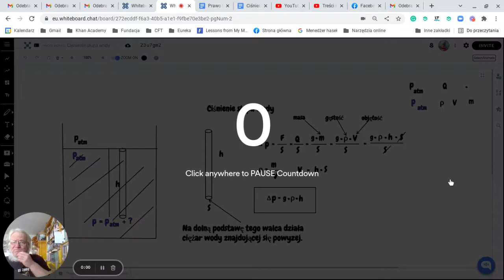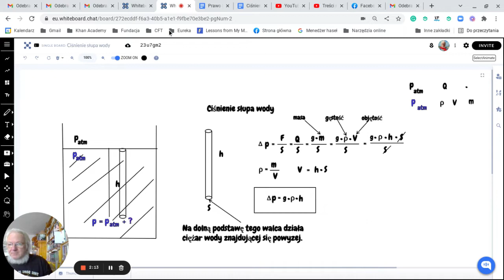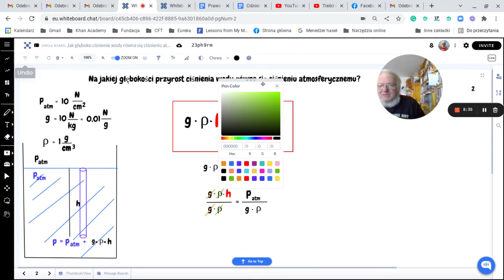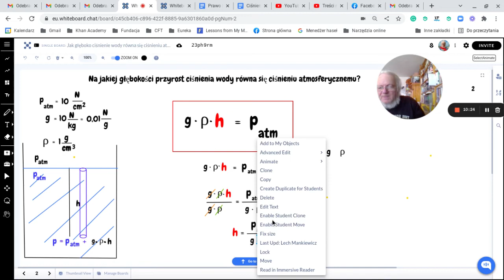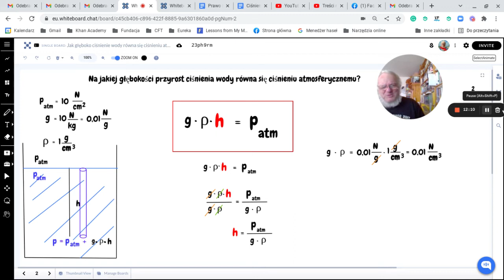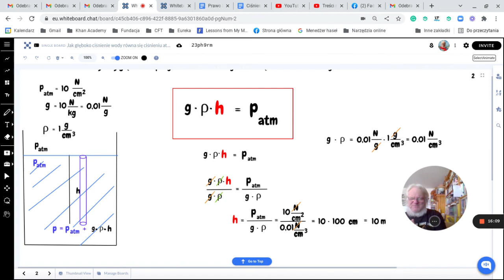Na jakiej głębokości ciśnienie słupa wody równe jest ciśnieniu atmosferycznemu?